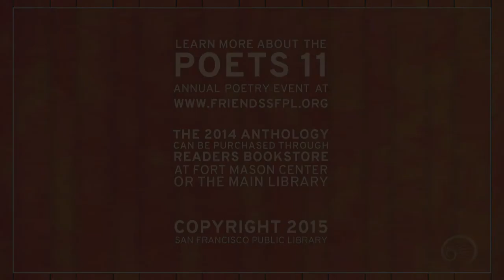Anita Odena Cruz at Poets 11